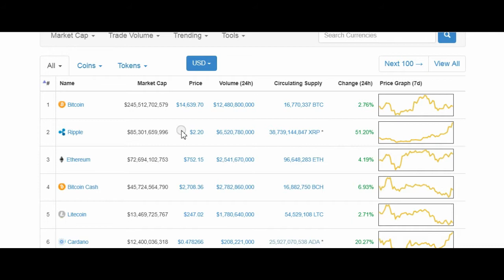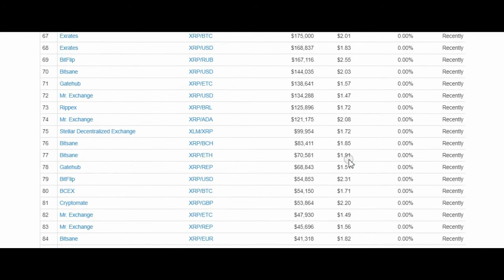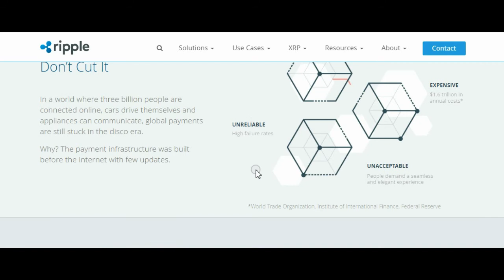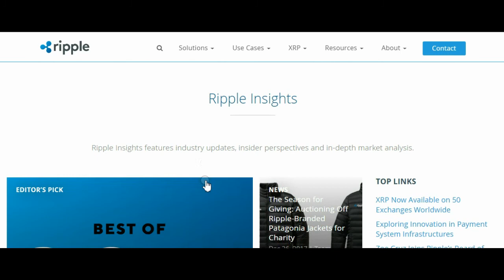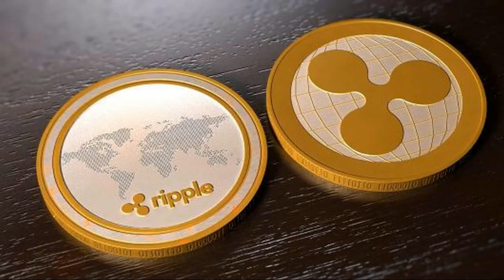Ripple's 30,000% surge overtakes ethereum as second most valuable cryptocurrency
Ripple has surged another 33 percent on Friday and is very close to becoming the second-largest cryptocurrency. It is up 30,000 percent in 2017.

After the Friday’s price jump, ripple's market cap hit $73.6 billion at 11:04 GMT, briefly leaving ethereum $3 billion behind.

While bitcoin and many other cryptocurrencies are known for being decentralized, ripple owners are well-known, and the cryptocurrency is centralized.

The ripple cryptocurrency, XPR token, operates under parent company Ripple, a privately funded firm based in San Francisco, California.

Ripple has had the biggest growth in value among notable digital tokens this year. It has gone from less than a cent ($0.006523) in January to $1.90 on Friday, which represents a 30,000 percent surge this year.

Sources:
rt.com